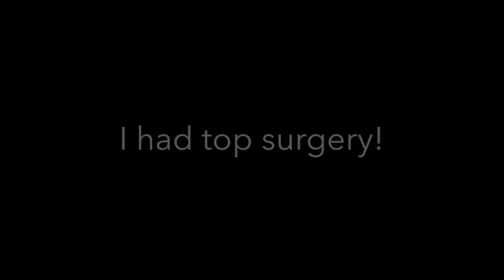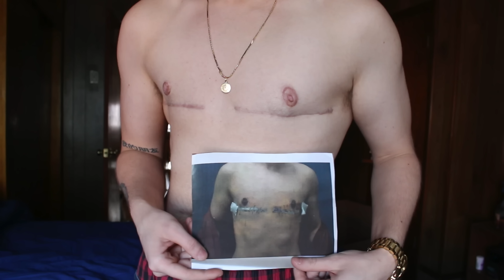ONE YEAR TOP SURGERY PHOTO TIMELINE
AH I'M SO EXCITED TO BE TYPING THIS I HAD TOP SURGERY ONE YEAR AGO TODAY! My top surgery date was November 5th, 2015 with Melissa Johnson in Springfield, Massachusetts. I had a blood clot which clogged one of the drains up and I would wake up every morning to a pile of blood but other than that there were no complications. I was unable to use insurance because my stepdad is against my transition, so I had to pay $9,000 out of pocket. It was worth it.

snap - obeycamer0n